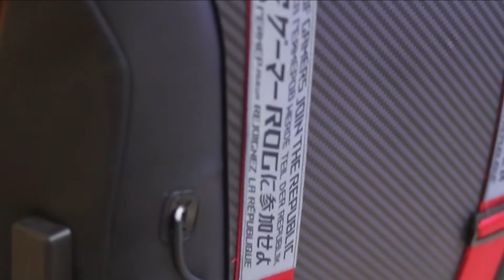✅5 Mejores Sillas [GAMING] Cómodas De 2023🪑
Uno de los aspectos que mucha gente no tiene en cuenta a la hora de disfrutar de una buena experiencia gaming, pero que sin duda es muy importante, es el de elegir una buena silla para gaming.

🛒 AMAZON (ESPAÑA) 🛒

1📦 CORSAIR T3 RUSH
2📦 MSI MAG CH120 I
3📦 Razer Iskur
4📦 HP Omen Citadel
5📦 ASUS ROG Chariot RGB

🛒 AMAZON (INTERNACIONAL) 🛒

1📦 CORSAIR T3 RUSH
2📦 MSI MAG CH120 I
3📦 Razer Iskur
4📦 HP Omen Citadel
5📦 ASUS ROG Chariot RGB